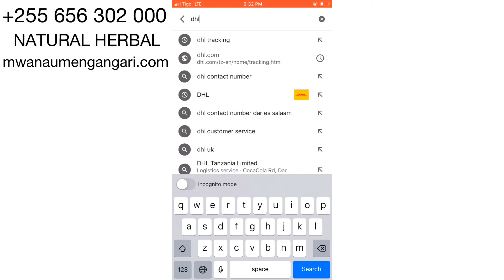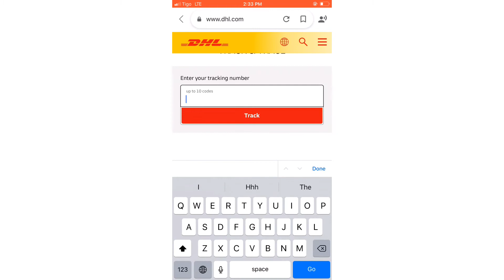PENIS ENLARGEMENT-MALE ENHANCEMENT-ULCERS-DIABETES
WhatsApp Inbox👉🏿